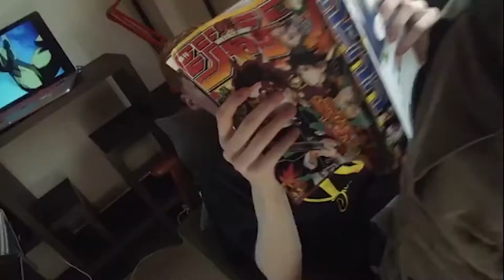(Re-edited) GRGY - BAPESTAS (PROD. BY MILLI ON GO) [animated + effects]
My first animated + re-edited [by NoTaN/ Noah Tanamal]

pokoe: GRGY - bapestas (prod. milli on go) [VHTT]

SMIB SQUAD

(de kwaliteit is niet scherp maar dat komt door de download)

edited: *2-12-2k19* by Tan2Noah (Noah Tanamal)